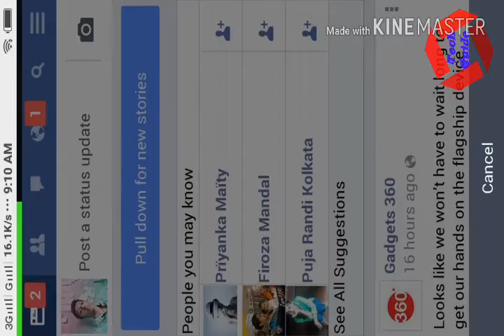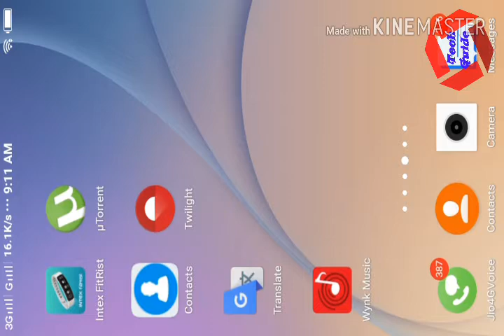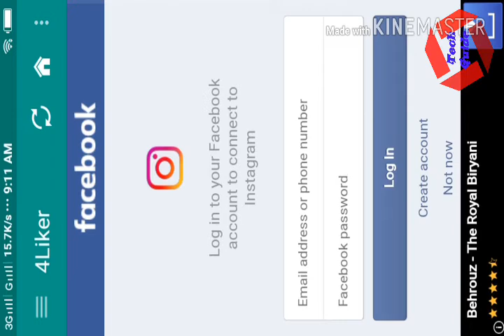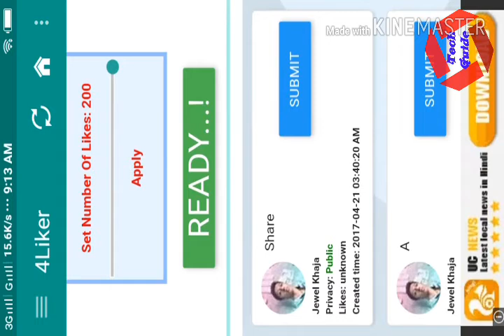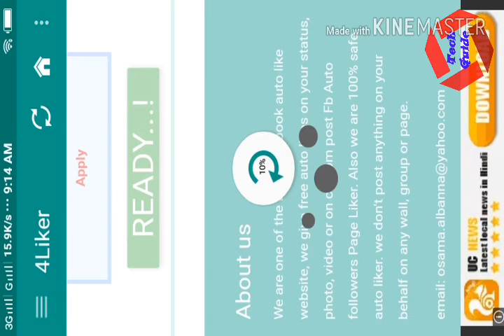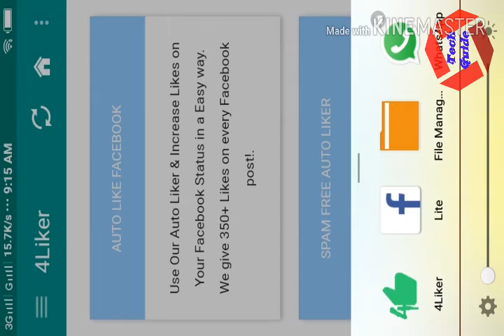HOW TO 2MIN UNDER 200 LIKE?????